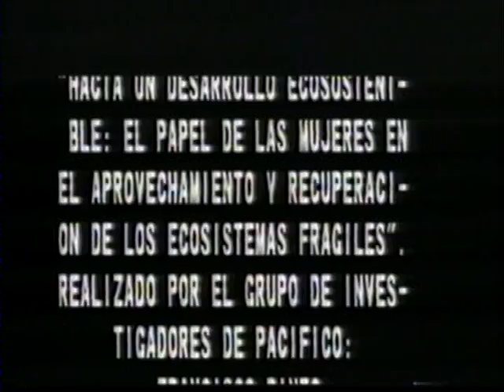La Flor del Mangle / The Flower of the Mangrove (1996) - Part 5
Script and direction: Martha Luz Machado Caicedo

"La Flor del Mangle", filmed in the province of Nariño -Pacific Coast of Colombia, is a documentary that by focusing in the hard work of the communities living in areas of mangrove captures the difficulties they face everyday. The film narrates the problem with the expansion of the extensive economies and how these communities fight to preserve their lives rejecting the overwhelming empowering of these economies.
For this documentary Martha Luz Machado Caicedo has taken the story of the people in the mangrove as an economic system that helped the Afro-descendents living for centuries in the Colombian Pacific Coast.  The daily life plenty of survival skills matured by the Afro-descendents are also an indication of their identity.